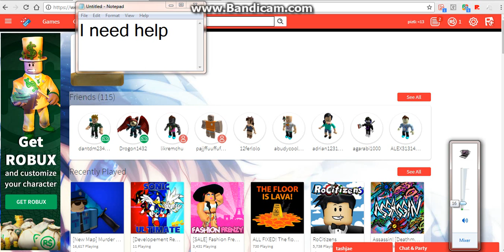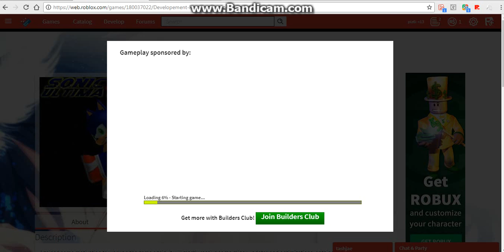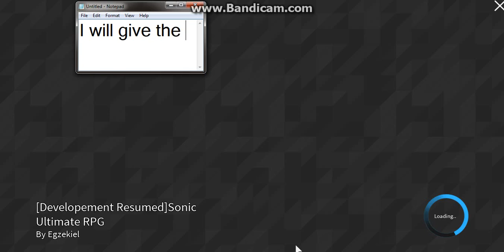Roblox Joining Server Forever Problem 2018